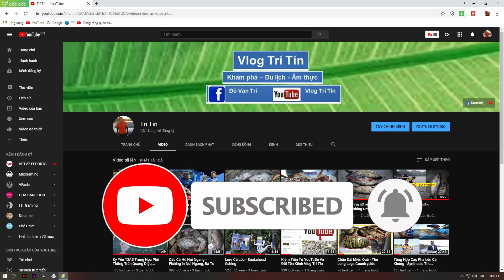Cận Cảnh Phao, Cận Cảnh Bắt Nhịp Phao Câu Cá Chép, Trôi Điên - Trí Tín, câu đơn,câu đài,câu tay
Mọi người xem video nhớ cho mình 1 đăng ký ủng hộ nha

© Bản quyền thuộc về Trí Tín
© Copyright by Trí Tín Channel ☞ Do not Reup